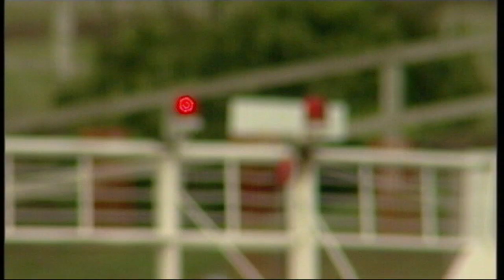rm 20200930 01 p amazzoni